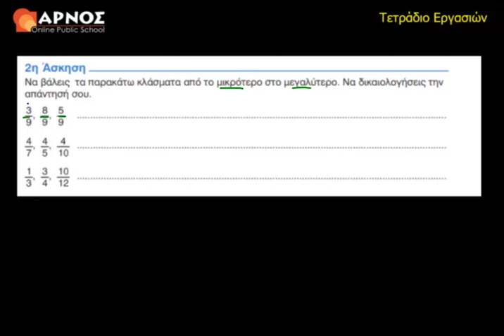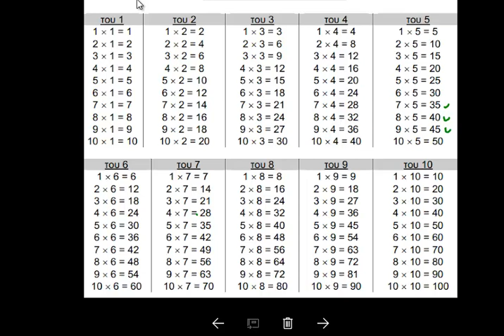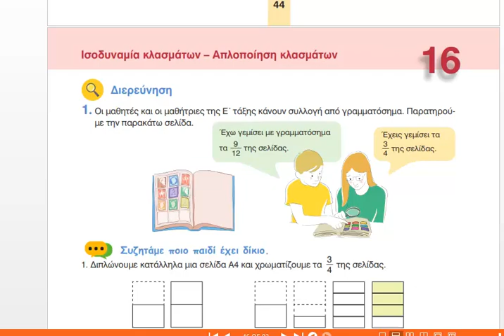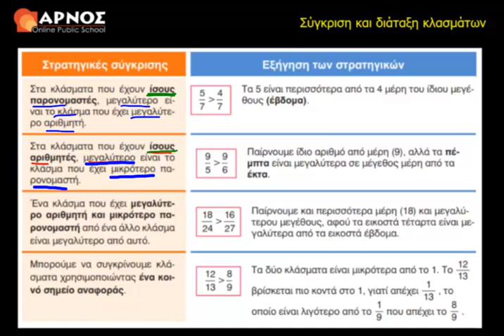17ο Κεφ. 2η Άσκηση Λυσάρι Μαθηματικά Ε' Δημοτικού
Πώς διατάσσουμε ένα σύνολο κλασματικών αριθμών; Μαθαίνουμε να βρίσκουμε ενδιάμεσους, μικρότερους και μεγαλύτερους, κλασματικούς αριθμούς.